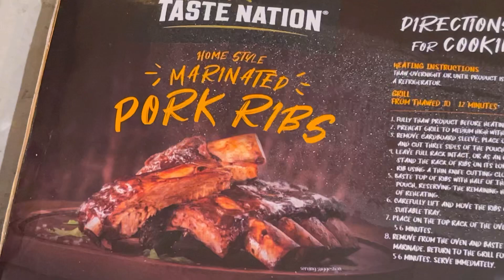Aldi pork ribs rule forever